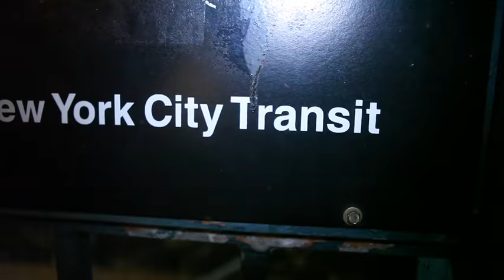Sara Jay & Gianna Michaels Breaks Down Working In The Adult Industry PT 2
Sara Jay & Gianna Michaels break down the adult film industry part 2
Two of the greatest of all time!